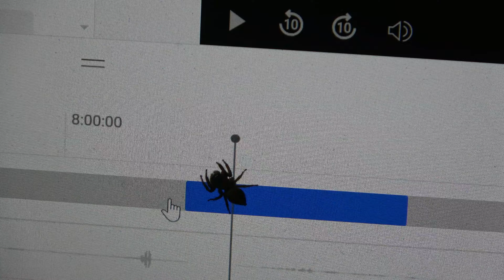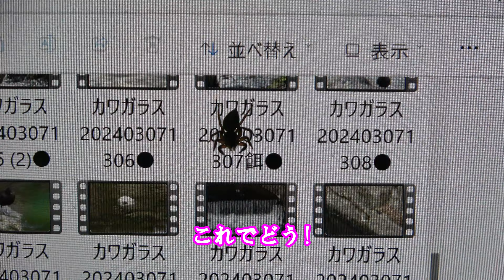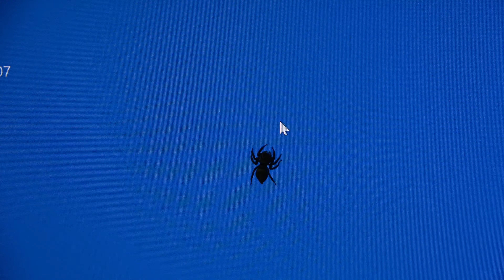ハエトリグモ VS マウス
動画の編集中に現れた、黒い影。家の中で虫を捕まえて食べてくれます。今日は、画面で、餌を狙います。ハエトリグモの習性を利用して、息抜きタイムです。